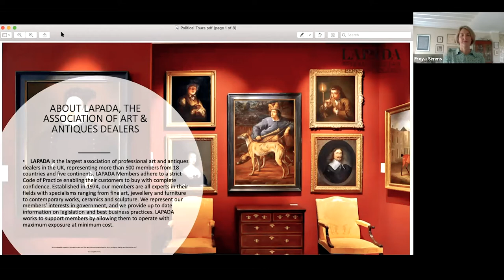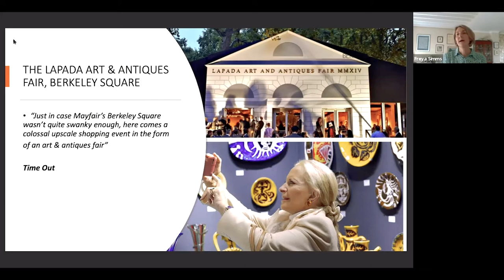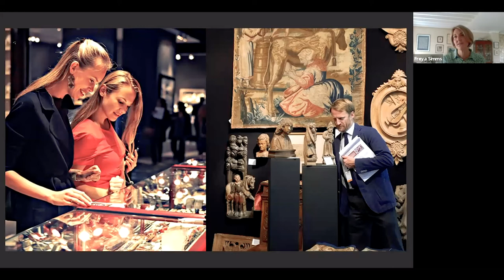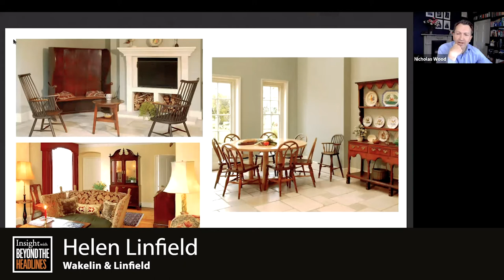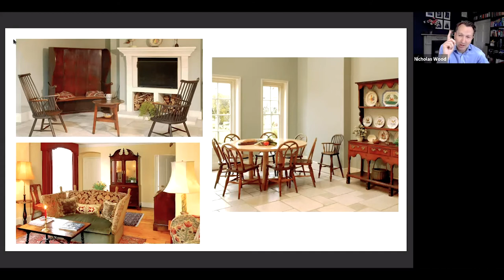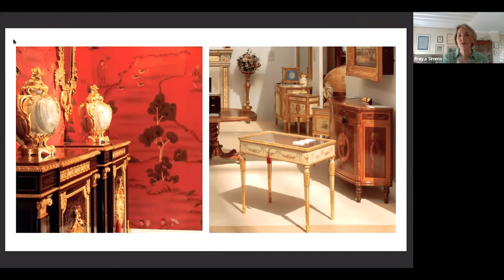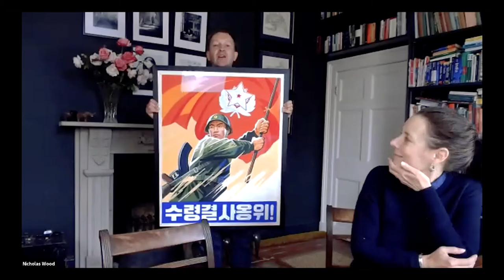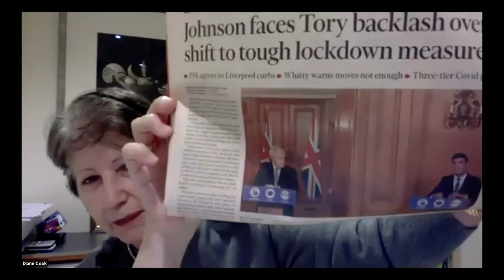Confined design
Lockdown has undoubtedly changed the way we live, and many of us are now devoting more time to our own immediate surroundings. In a break from our diet of politics we’ve asked Freya Simms – the director of LAPADA, the UK’s elite association of antique dealers – and Helen Linfield, a leading designer, to take a look at how people are changing their homes. What’s in, what’s out, and what you can do if you are 're-jigging' your home?
A lively a fun diversion from global affairs!